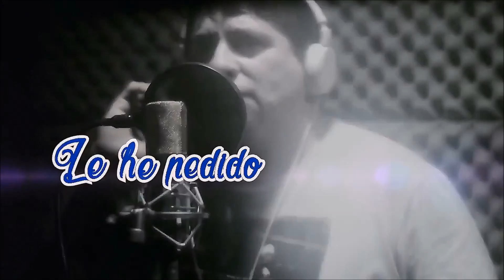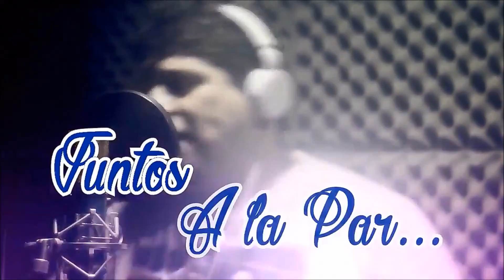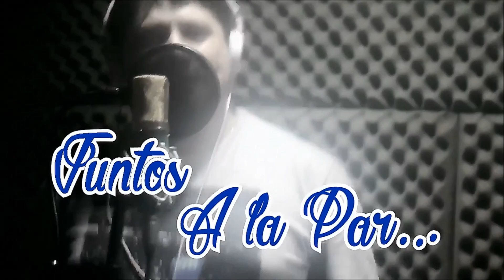Daniel Cardozo en Pasion imagen HD y un 10 de sonido